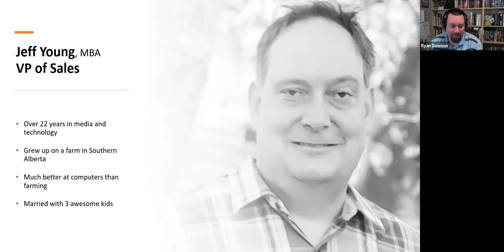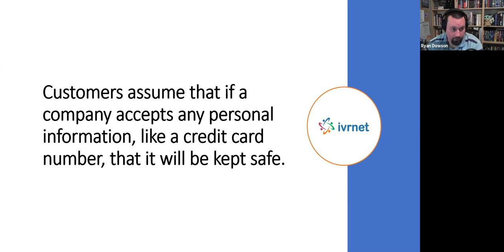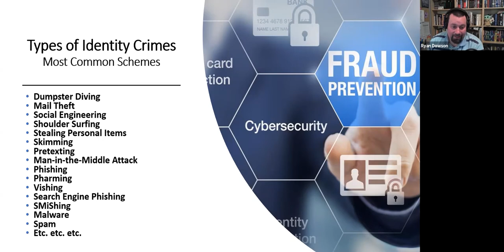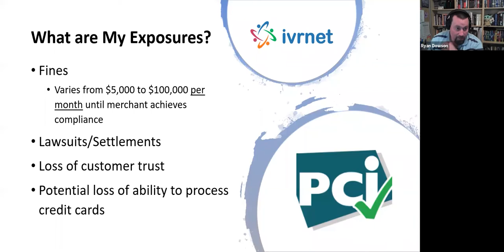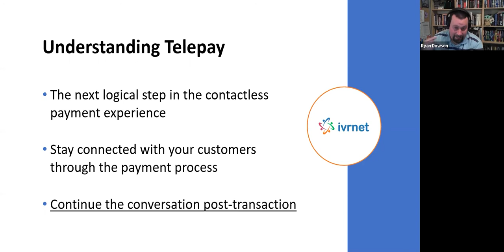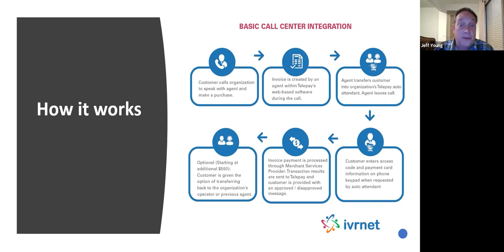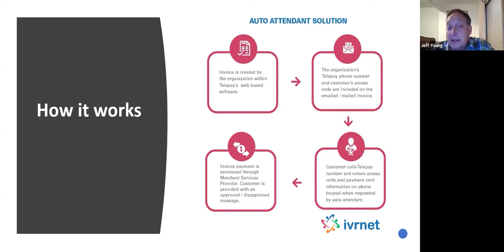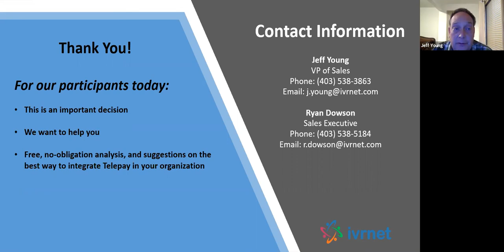Ivrnet Over-the-Phone Payments Webinar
In this age of social-distancing, customers are looking for ways they can conduct business effectively while minimizing contact.  We discuss the risky implications of taking over-the-phone payments, provide an overview of Ivrnet's cost-effective Telepay solution, and explain how it can help enhance your customer's purchasing experience.